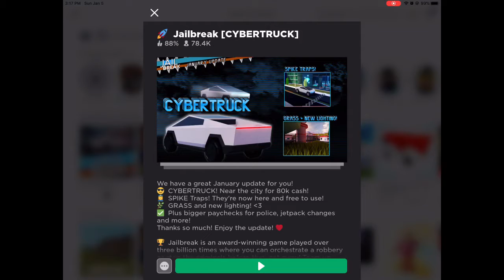{Jailbreak} NEW UPDATE! -Cybertruck-Spikes-& New Grass! ||ROBLOX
What’s up you guys! We are back with a brand New BANGER 🔥 today guys we are gonna